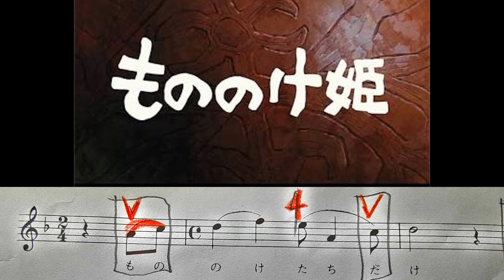「バイオリンレッスン5回目」自分の演奏の問題点が判明！？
先生の演奏と自分の演奏を比べた時、自分に足りないところがハッキリわかります。
　自分で演奏しながら聴くとなかなか気が付きにくいですが、録音を聴くとわかりやすいです。